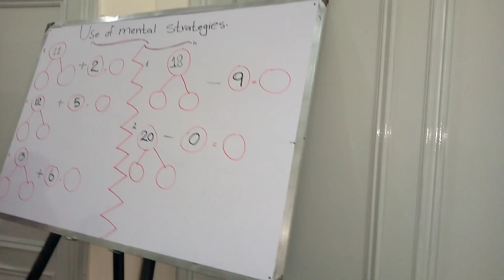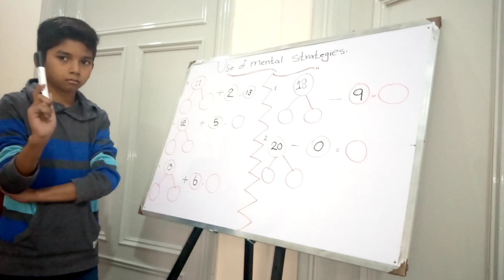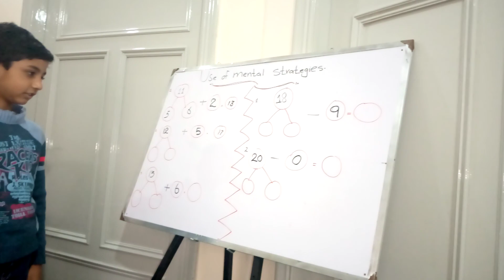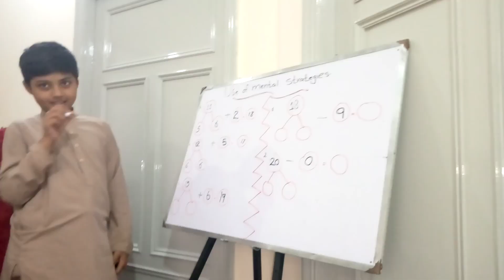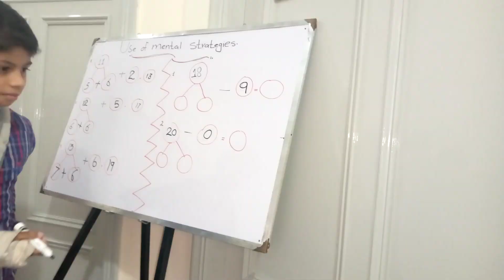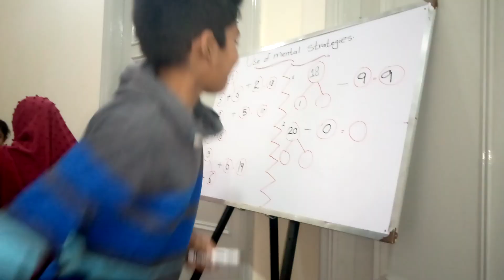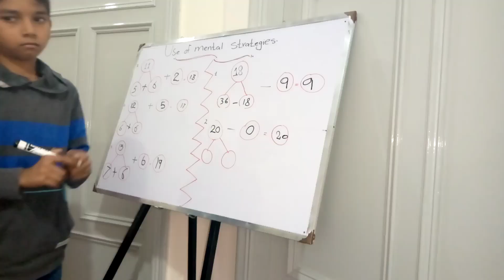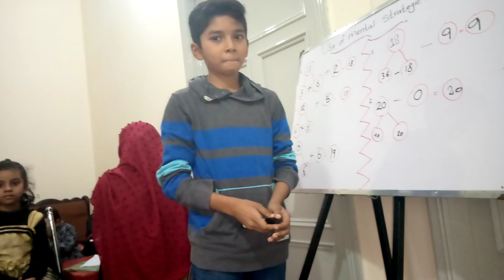Use of Mind strategy in mathematic.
# thinking ability.
# advance learning.
# conceptual clearance.
# group involvement.
# interactive learning.
# advance ideas.
# mathematical understanding.
# focused learning.
# interest development.
# confidence building.